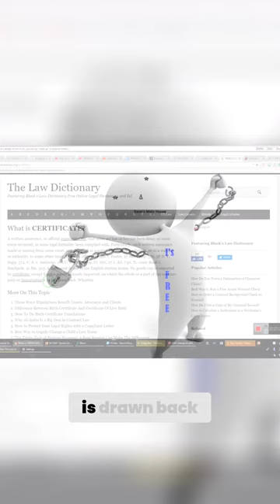Unlocking the Power of Certificates Proof of Ownership Explained 1